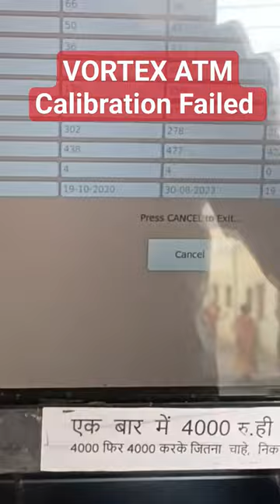Vortex Atm Cash Dispenser, Calibration Failed